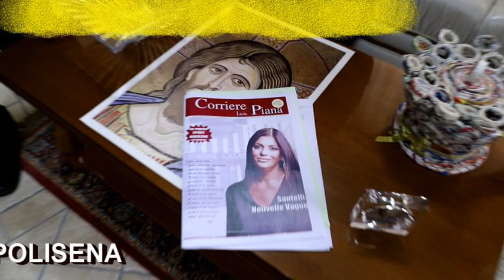PALMI (RC ITALIA 2020 -INTERVISTA ESCLUSIVA A SUA ECCELLENZA MONSIGNOR FRANCESCO MILITO VESCOVO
PALMI  (RC ITALIA -29-NOVEMBRE-2020  INTERVISTA ESCLUSIVA A SUA ECCELLENZA MONSIGNOR FRANCESCO MILITO VESCOVO DELLA DIOCESI OPPIDO-PALMI A CURA DELL’ASSOCIAZIONE PROGETTO CITTA’ DELLA PIANA’’E DEL GIORNALE  ‘’CORRIERE DELLA PIANA’’.PRODUCTION TELEVISIVE GIOVANNI TOMARCHIO INTERVISTA DI ALDO POLISENA